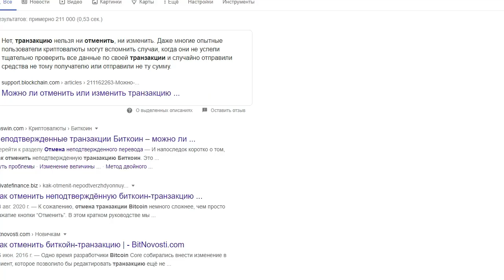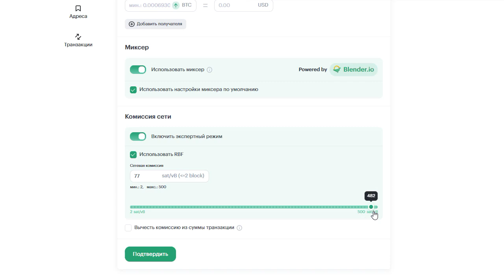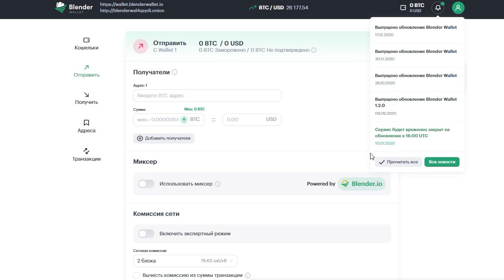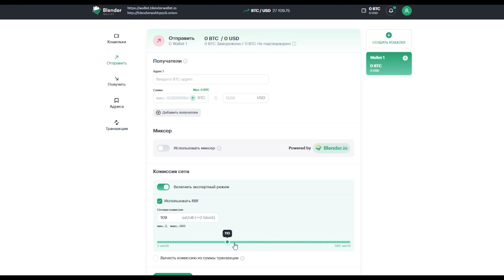Как отменить транзакцию Bitcoin? Нам поможет Blenderwallet с функцией replace by fee.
Каждый, кто хотя бы раз в жизни сталкивался с такой досадной ошибкой - отправлял биткойн на неверный адрес - знает что отменить такую транзакцию уже не возможно. Даже гугл нам в этом вопросе не помощник. Но  что если я скажу что отменить транзакцию в сети bitcoin все-таки можно? Не может быть! - скажете Вы. Но все таки это возможно. Функция при помощи которой это можно осуществить называется   replace by fee встроена в  кошелек Blenderwallet.

Видео создано в ознакомительных целях и не является призывом к действию.
Автор не несет ответственности за ваши действия.